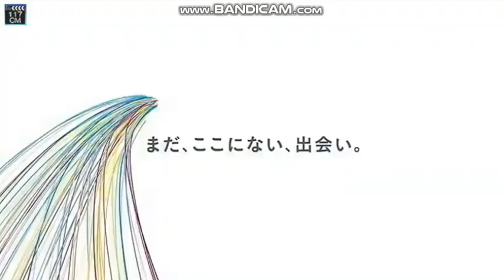JP CM Logos (1970-2010) P4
JP LOGOS P4